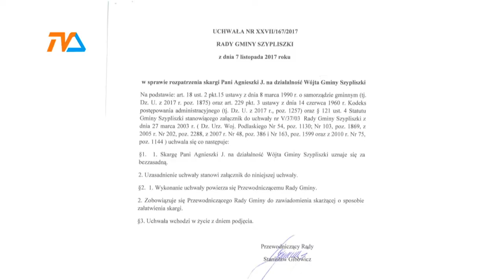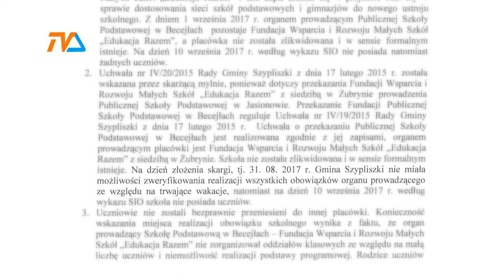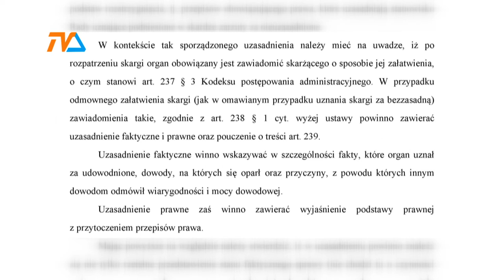Becejły: nie o długość tutaj chodzi... |TVSUWAŁKI